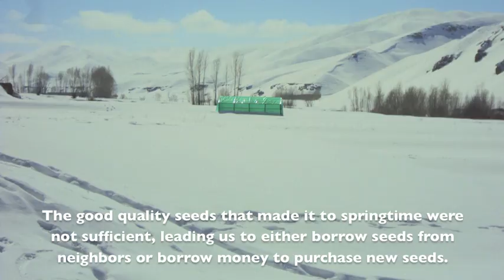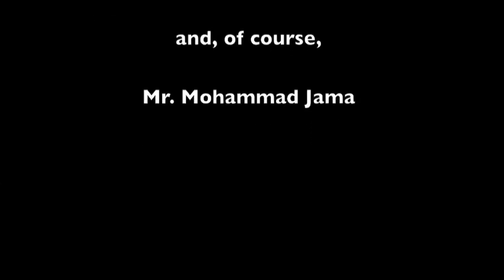CRS Afghanistan Potato Project: Dotay Village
CRS Afghanistan is teaching poor farming families in Ghor Province better storage, seed selection and planting techniques to drastically reduce rotting and improve potato quality and yield. With  new methods and  simple technology, these farmers are securing healthier, more profitable futures for their families. This project is supported by USAID's Office of Foreign Disaster Assistance.